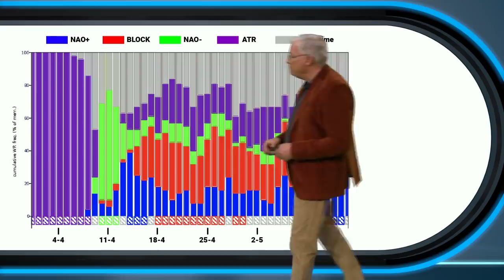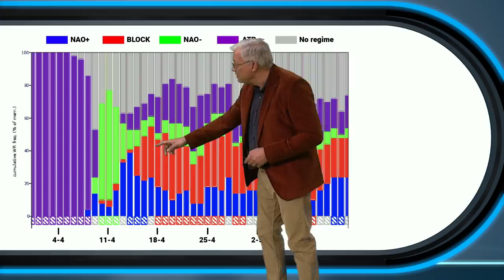30-daagse: houdt het koude weer aan in april?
De maand april is begonnen met sneeuw, maar kunnen we ook de rest van de maand nog winterse perikelen verwachten? Daar gaat meteoroloog Raymond Klaassen dieper op in in onze nieuwste 30-daagse weersverwachting!